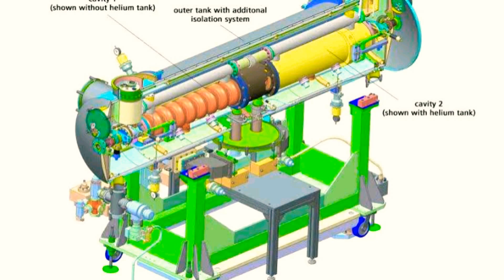India's Secret Weapon | KALI 5000 | Tamil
காளி-5000 இந்தியாவின் முக்கிய பலம் | KALI Explained | Seedsmonk tamil

Flash x-ray generation studies have been carried out in KALI-5000 Pulse power system. The intense relativistic electron beam has been bombarded on a tantalum target at anode to produce flash x-ray via bremsstrahlung conversion... Puriyalayaa ? Go ahead get ready to see full video as explained in simple way.

Channel Seedsmonk is dedicated to satisfy your curiosity & to bringing you mind-blowing stories,science & life's perspectives in a way that you won't find anywhere else in.

Do you eat Arctic Apples ??? | Tamil